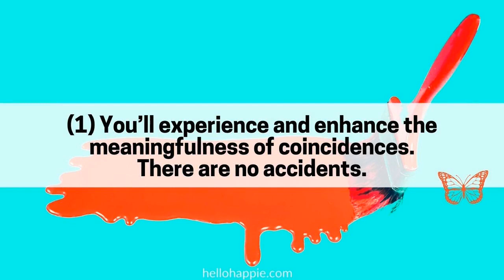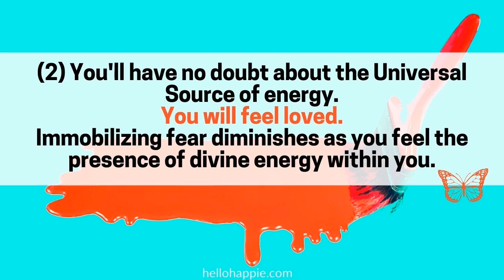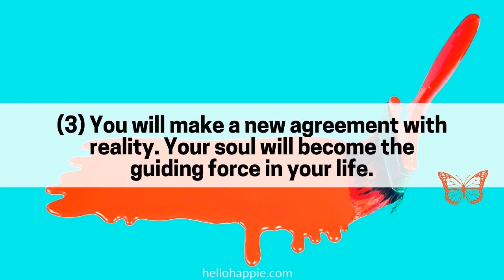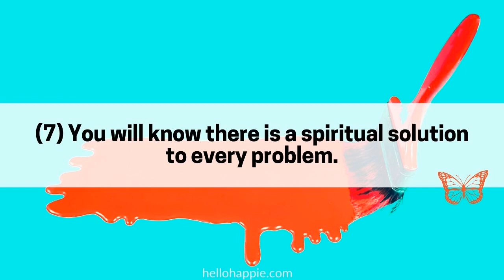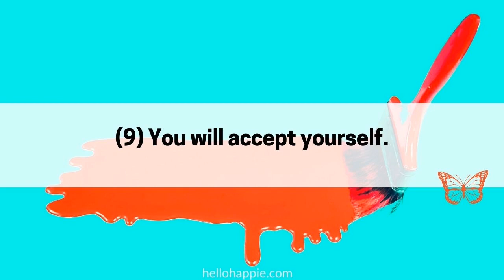Signs You Are Becoming One With Your Higher Self | Wayne Dyer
In this video, Wayne Dyer talks About The Signs You Are Becoming One With Your Higher Self, and shares The Changes & Insights One Will Experience. This includes release of doubt and fear in your energy as you feel more loved by the entire universe, being more guided from the level of soul and not by ego, the practicing of surrender and acceptance in life, and many many more!

100 Habits For Self-Love
75 Things The Universe Wants To Tell You
101 Affirmations for Inner Peace & Relaxation

Namaste,
Iona Kristina :)